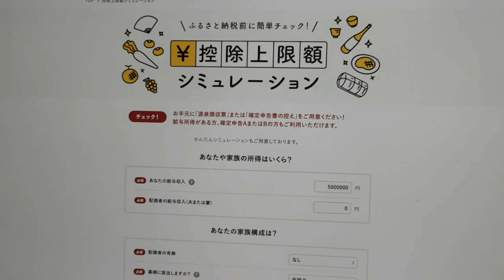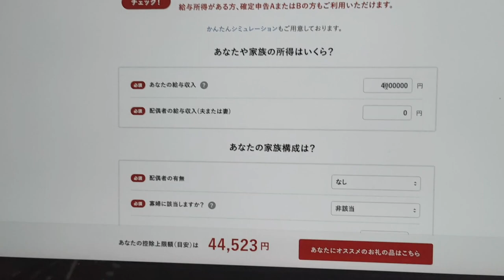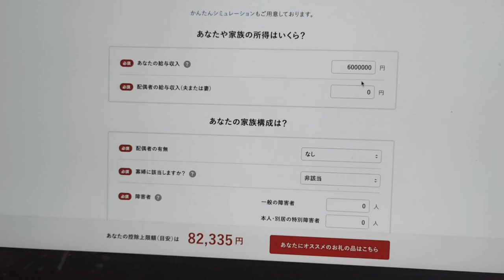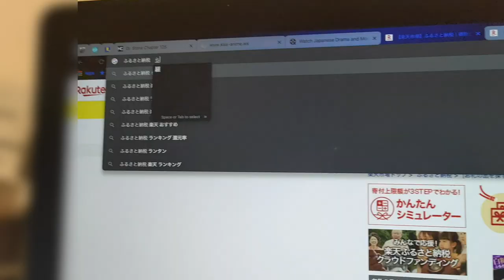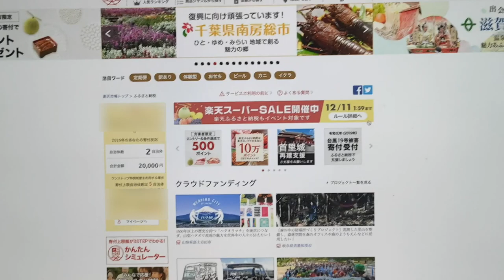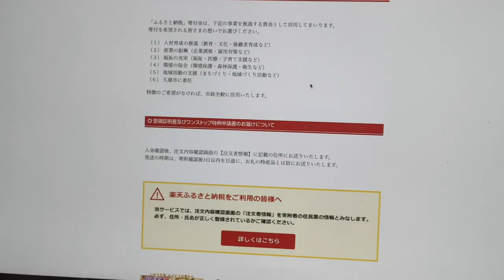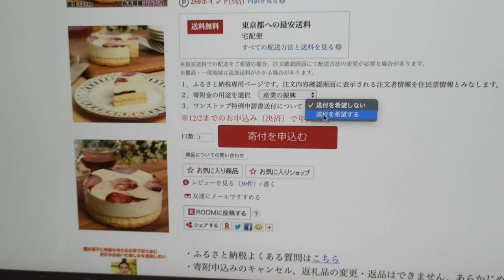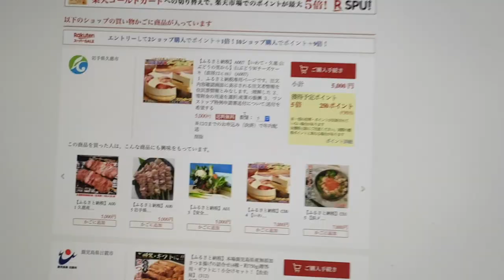PAJAK JEPANG JADI MURAH? FURUSATO NOZEI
Hii! Kali ini gw pengen memperkenalkan Furusato Nozei.
Sebuah program dari pemerintah Jepang yang memberikan kita pilihan
untuk menyumbangkan uang pajak kita sebagian untuk pembangunan di daerah.
Banyak keuntungannya klo kita ikut program ini.
Penasaran apa aja? Check di video ya!
Gw bakal kasih tau bagaimana caranya melakukan Furusato Nozei.